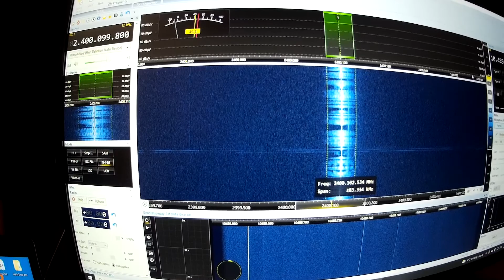om0ms pluto na qso